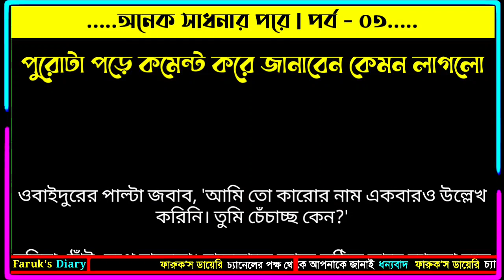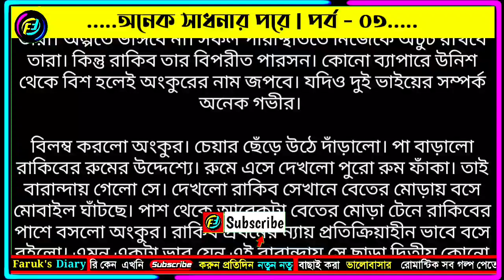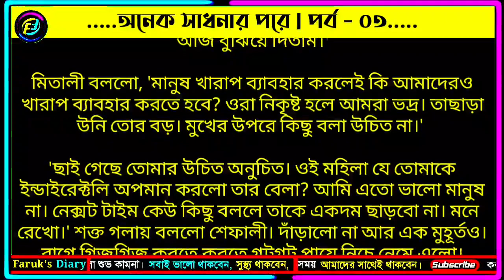অনেক সাধনার পরে | পর্ব - ০৩ | মাইশাতুল মিহির | ভালোবাসার রোমান্টিক গল্প | Faruks Diary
valobasar romantic golpo. valobasar romantic song. valobasar romantic kotha. valobasar romantic golpo 2022, valobasar romantic status. islamic status video.  valobasar romantic kotha bangla. valobasar romantic song bangla, valobasar romantic golpo 2022, golpo, bangla golpo. নতুন ভালোবাসার গল্প, কষ্টের ভালোবাসার গল্প, সকল পর্ব, ভালোবাসার গল্প, islamic bangla holpo, hadis, quran, হাদিস কোরানের কথা, ইসলামিক শিক্ষনীয় গল্প, ভালোবাসার গল্প কাহিনী. ইসলামিক গল্প. islamic golpo, islamic video. Faruks diary, faruks dairy

ইসলামিক রোমান্টিক গল্প | ত্রয়ী | এপিসোড - ১১ | Islamic Video | Islamic Golpo | Faruks Diary